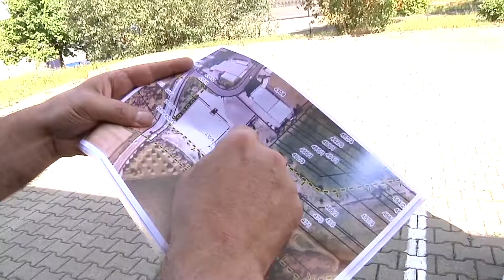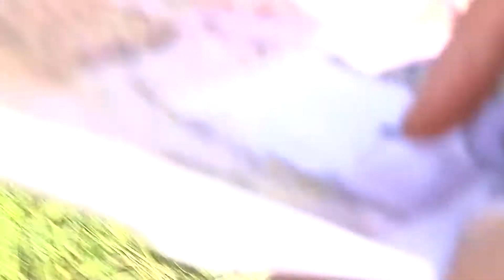Im Saftladen - Rodacher Fruchtsäfte GmbH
Im Adelhäuser Gewerbegebiet am Frohnberg, genau an der Grenze zu Bayern, entlockt Rainer Möbus, ein  hochgewachsene Industriemeister der Fachrichtung „Fruchtsaft und Getränke“ den Wiesen, Feldern und Sträuchern der Region zwischen Suhl und Kronach allerlei flüssiges Obst: vom kaltgepressten Fruchtsaft über Liköre, Obst- und Kornbrände bis hin zu Konfitüren und Gelees.